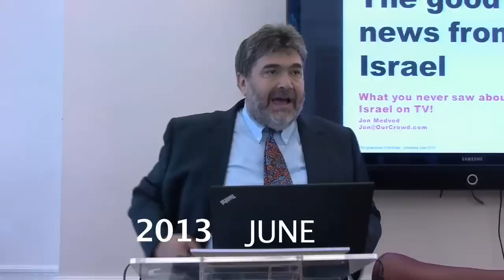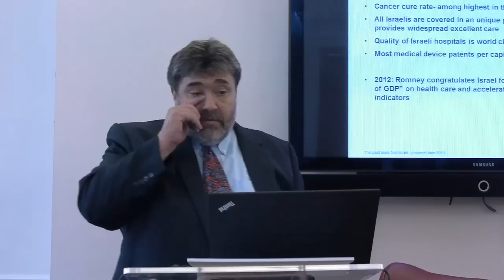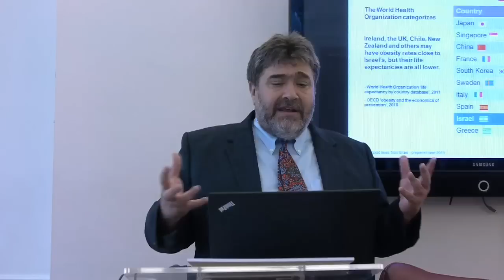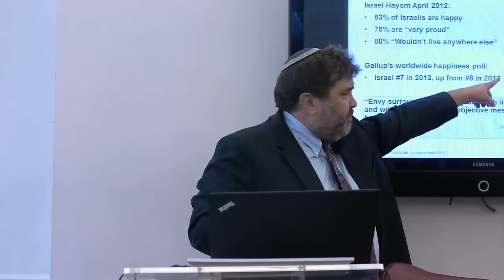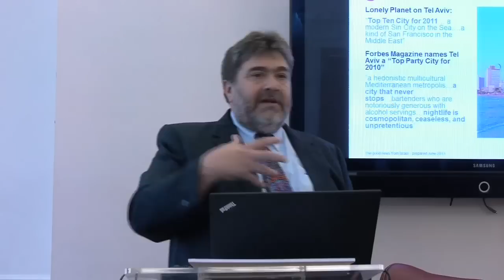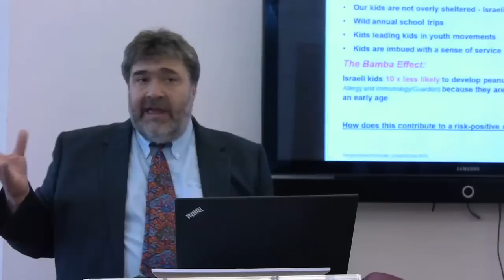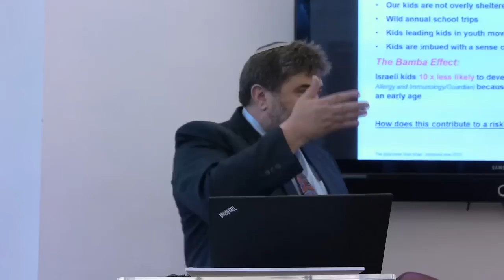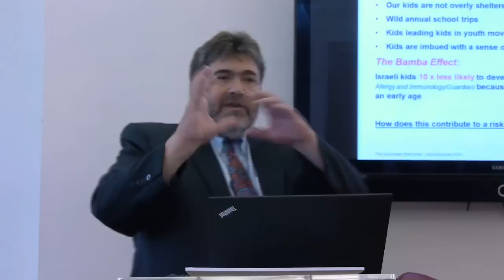Jon Medved Presentation "Good news from Israel" Part 1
Weds 5th June 2013 @ CJL